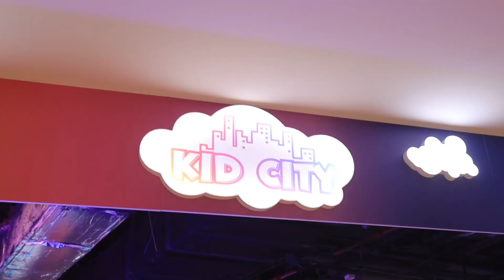KID CITY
2018-ci ildə yaradılmış şirkətimiz, düşüncələri reallığa çevirməkdə həvəskar olan memarlar, dizaynerlər və xüsusi işçi heyəti də daxil olmaqla yüksək ixtisaslı peşəkarlardan ibarət komandadır. Detallara diqqət yetirməklə, mükəmməlliyə sadiqliyimizlə biz yenilikçi və funksional dizaynları həyata keçirir, ilham verici və valehedici məkanlar yaradırıq. "Farchitects" təcrübəsi fərdi evlərdən tutmuş geniş ofisləri, restoranları və s. müxtəlif məkanları əhatə edir. Biz başa düşürük ki, hər bir layihə unikaldır və dizaynlarımız həmişə müştərilərimizin zövqünə və seçimlərinə uyğunlaşdırılır. Bizim müxtəlif çeşidli portfoliomuz müxtəlif dizayn kontekstlərində çoxyönlü və uyğunlaşma qabiliyyətimizi nümayiş etdirir.

Layihənizdə sizə necə kömək edə biləcəyimizi öyrənmək üçün bizimlə əlaqə saxlayın :

Ünvan : Xocalı pr.37, Dəmirçi Plaza, Mərtəbə:20